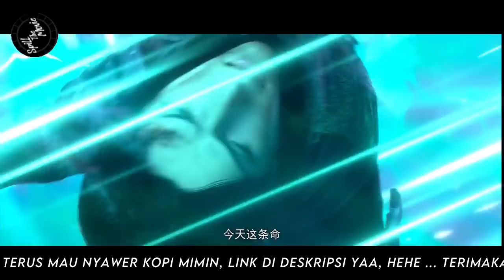BATTLE THROUGH THE HEAVENS - RANAH KAISAR S12